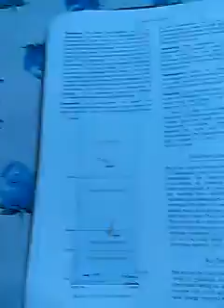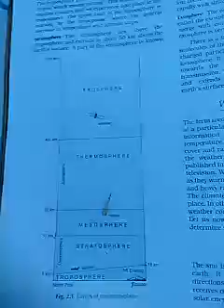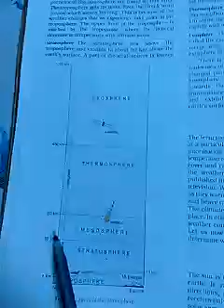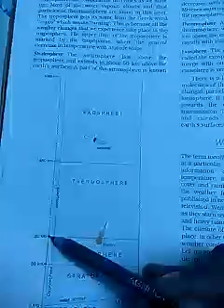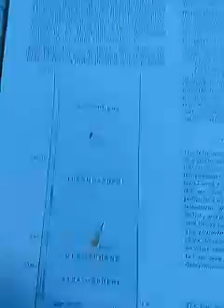Geography class7 ch-2 The Atmosphere, part 1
Layer of atmosphere, weather and climate, green house effect and global warming